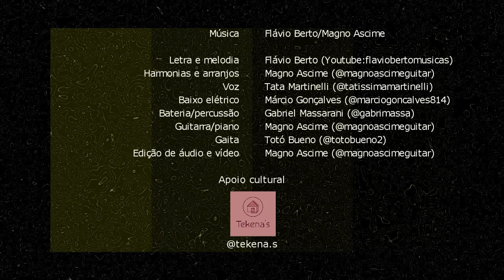Fernanda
"Fernanda" é uma homenagem do escritor e compositor Flávio Berto para sua irmã caçula, que faleceu aos 4 anos de idade, nos idos de 1974. A letra fala da infância em conjunto de ambos e de como ela ficou para sempre em sua memória. No estilo country, a música é leve e alegre, como era sua irmãzinha.

I believe there’s nothing that my mind will ever forget about you
I believe that it’s true
And all the time we lived together ever seemed a movie starring you
It’s something that I always knew

To start dreaming of you
I seem to fly
In a travel I come through

Back in our childhood
Every single day when I woke up
Walking in the neighborhood
Each way we chose after stood up

And all the Sunday mornings, you got into my room with all your bright
Lying with me on my bed, I wrapped you in my arms to hold you tight

Solo

Is something that I always knew

You’re in my life
And so alive as if you were here
Some years passed by
But I can feel you’re always near

Sharing all your happiness
Giving us the magic of your smile
Telling us with tenderness
That every single day is worthwhile

And all the Sunday mornings, my little sister came with all her bright
Lying with me on my bed, I wrapped her in my arms to hold her tight

Flávio Berto
08/08/2020